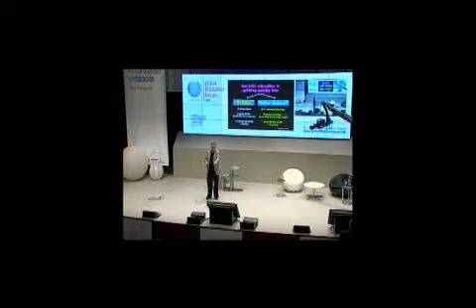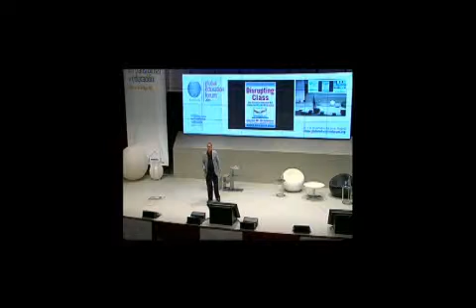Marc Prensky- Global Education Forum 5/8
Marc Prensky - Escritor, inventor y diseñador de juegos. CEO de Games2train- y su ponencia sobre "El Talento de los Nativos Digitales"